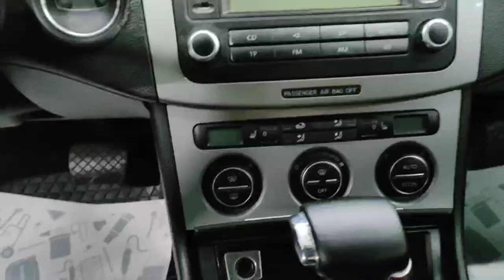Volkswagen Passat '2005